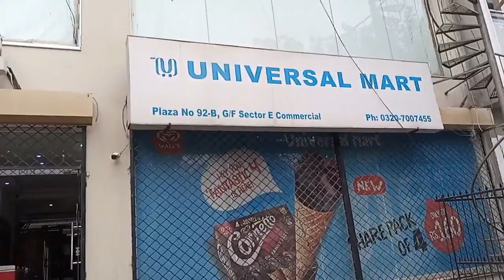Saas Ammi K Secrets Ideas K Saath Bari Eid Ki Taiyariyan,Anmol Bakray Se Dar Gi l Life With Maryam